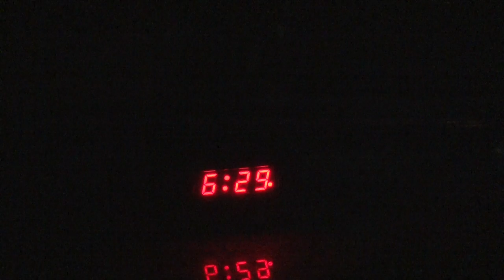Williams Tough || 2015-16 Offseason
Williams College Football Offseason Workouts